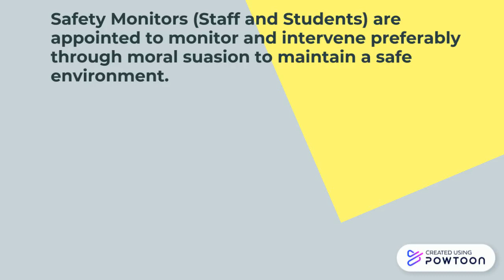Part 6 NESC Guidelines